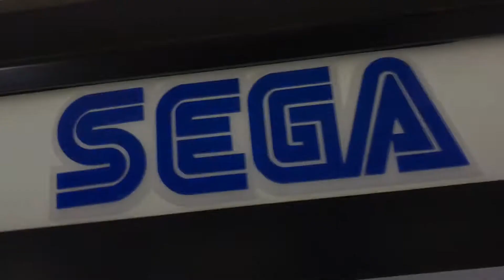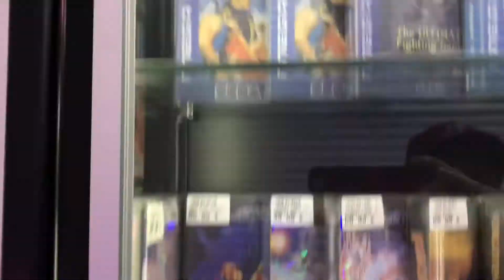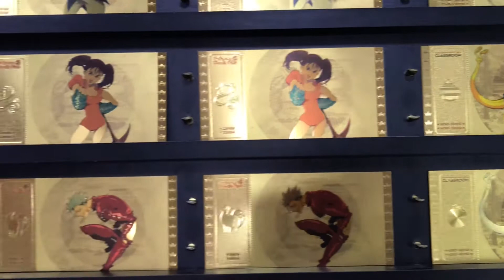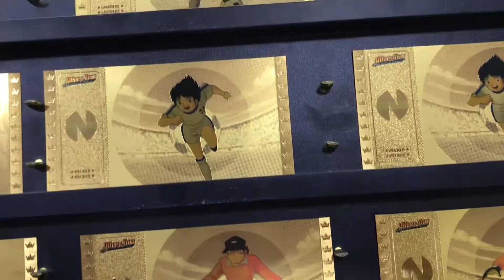Retro Video Games Hunting in Paris France 🇫🇷!